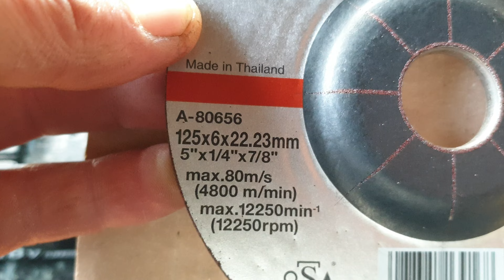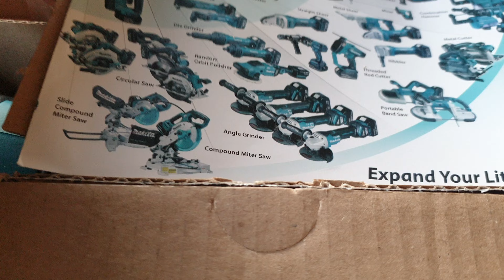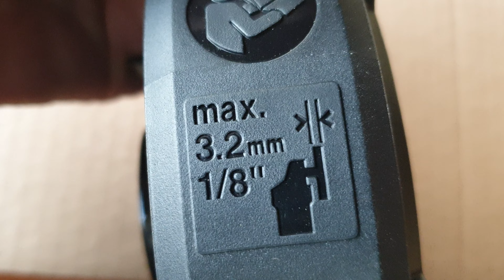Unboxing Makita DGZ 511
My first battery-operated angle grinder.  Sometimes the situation requires it.  It is not possible to have power everywhere

Moja pierwsza szlifierka kątowa na baterie. Czasem tego wymaga sytuacja. Nie wszędzie można mieć zasilanie.